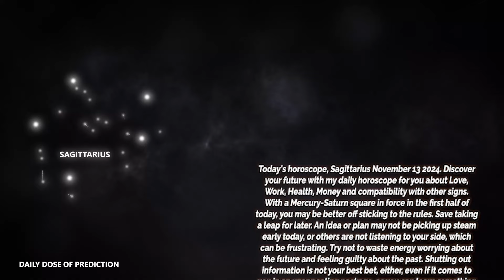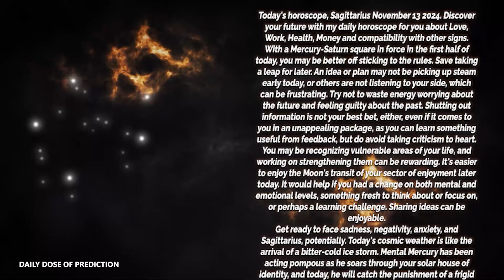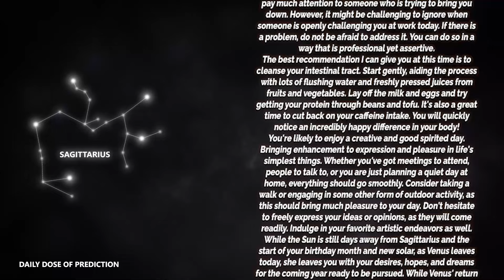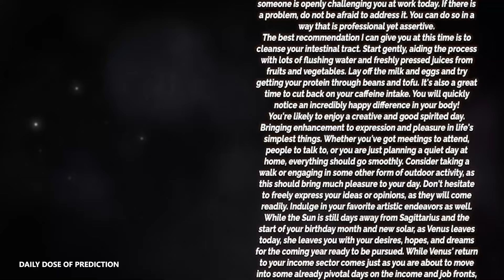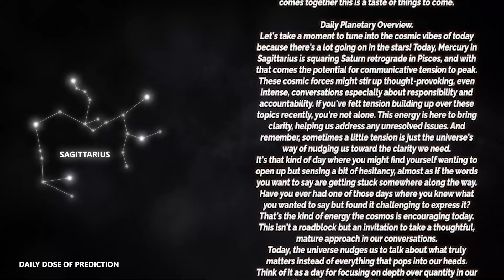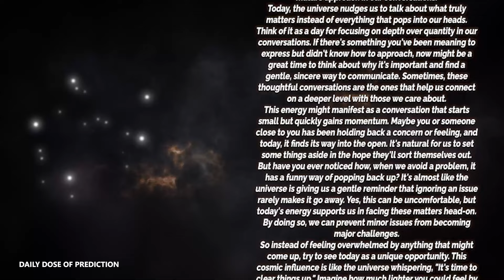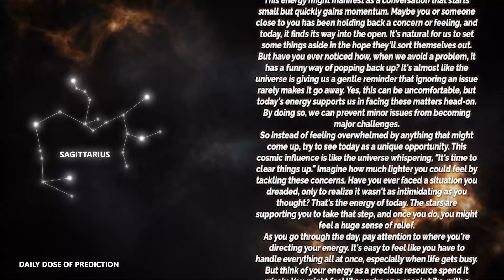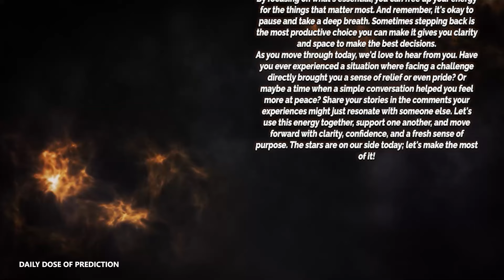Sagittarius - Daily Horoscope - November 13, 2024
Today's Horoscope Sagittarius November 13, 2024. Discover your future with my daily horoscope for you, my dear Sagittarius sign in love, work, health, money and compatibility with other signs. Free daily horoscope!

In your horoscope Wednesday, destiny holds great things for you. Find out how your day is going with our free daily predictions.

Sagittarius Horoscope Wednesday  November 13, 2024
Daily horoscope Sagittarius 13 November 2024

Sagittarius love horoscope Wednesday tomorrow
Sagittarius relationship horoscopeSagittarius love horoscope Wednesday oracle
Sagittarius love life Wednesday
Sagittarius Sagittarius love horoscope Wednesday
Sagittarius love horoscope 2024 for singles
Sagittarius love horoscope September 2024
Sagittarius single love horoscope Wednesday
Sagittarius love horoscope Wednesday oracle